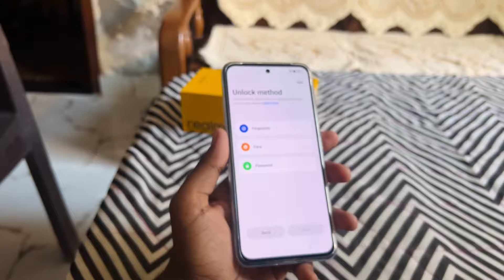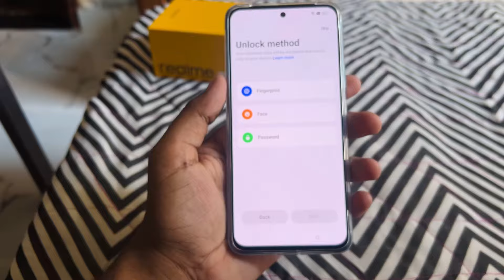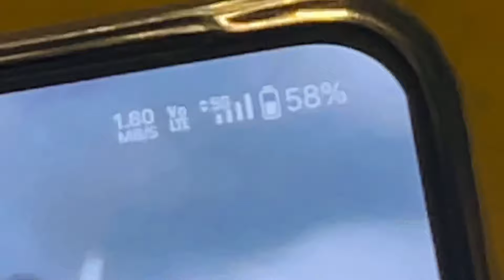Flipkart Sale dhamaka💥 Unboxing Realme 12+ 5g🔥 Gift to माता जी 🎁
Voucher of ₹700 will be given to my flipkart account by the seller as soon as our old device reaches to him.
Link to buy
Old phone exchanged - Vivo Z1-Pro